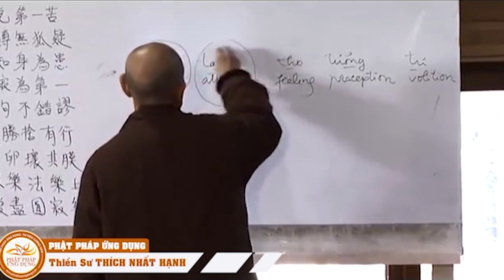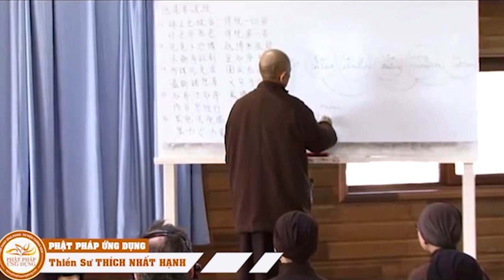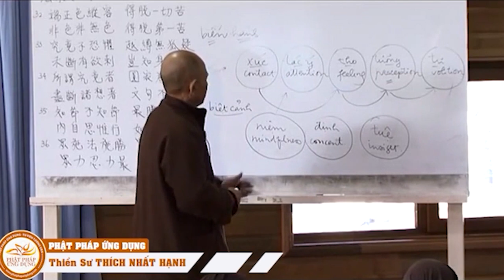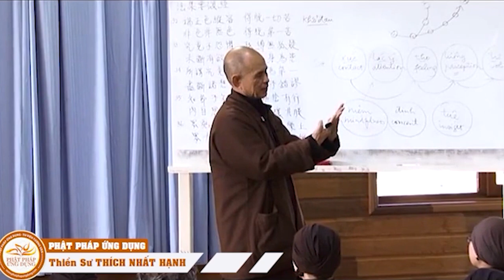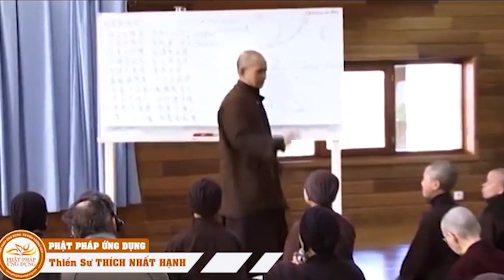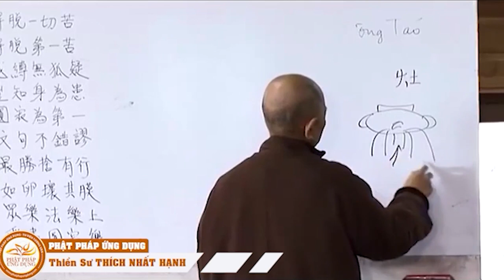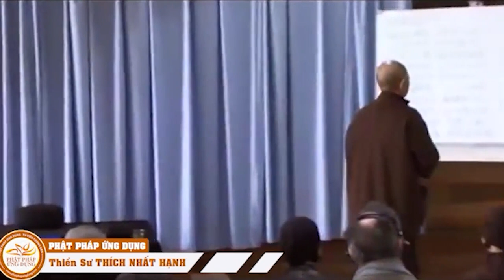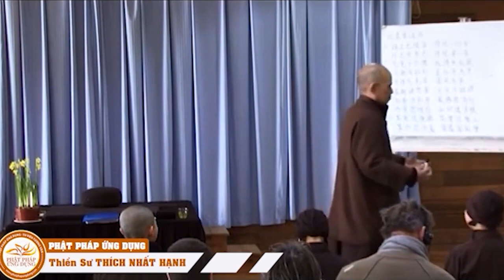Càng KHỔ ĐAU Càng HẠNH PHÚC - Thay Đổi THÓI QUEN Của TÂM | Thiền Sư Thích Nhất Hạnh Giảng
Kênh Dhamma Thich Nhat Hanh